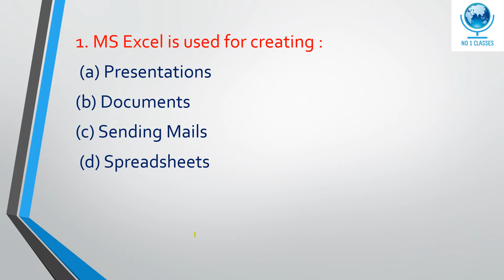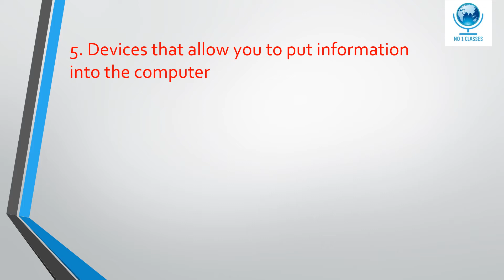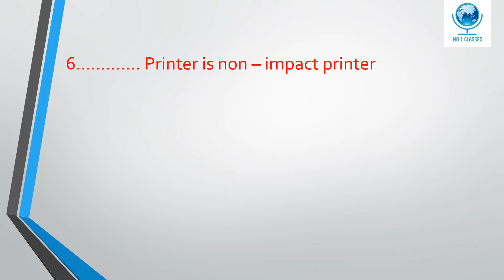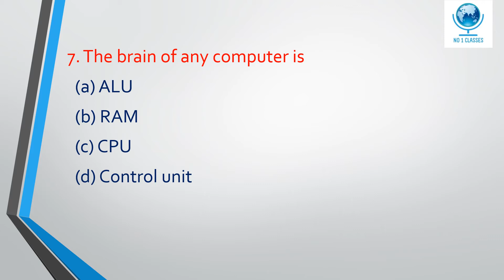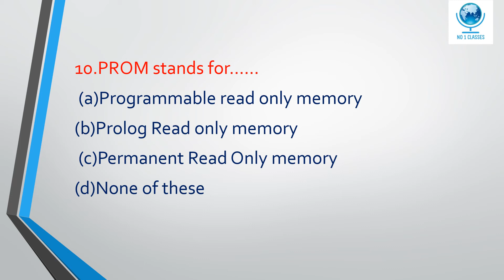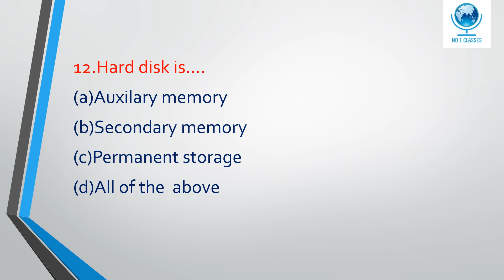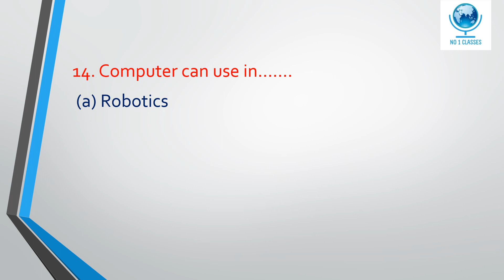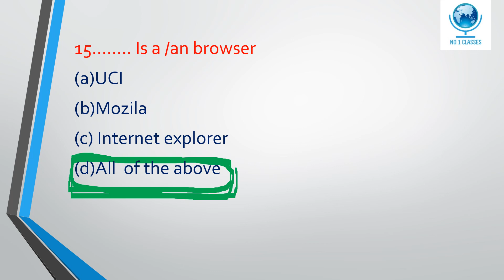Computer Fundamental MCQ | Diploma SBTE Bihar | Number 1 Classes | Priyanka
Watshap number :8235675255